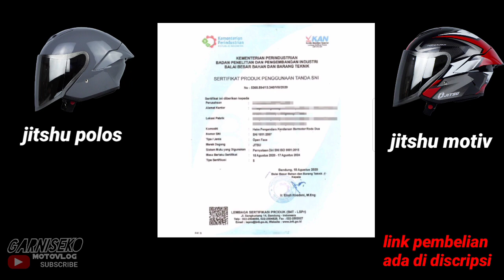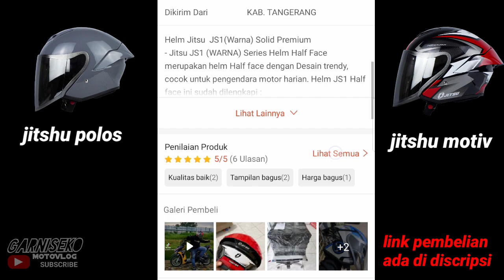Helm Jitshu spec idaman harga terjangkau ! hancurkan helm arl ttc! jitshu Hunter Paket Ganteng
Helm Jitshu spec idaman harga terjangkau ! hancurkan helm arl ttc

link pembelian helm
Temukan HELM JITSU JS1 SERIES ABU GLOSSY SNI dengan potongan 21%! Hanya Rp355.000. Dapatkan sekarang juga di

Link pembelian